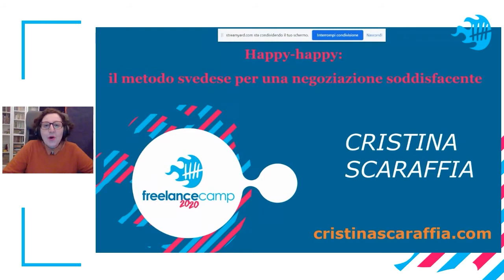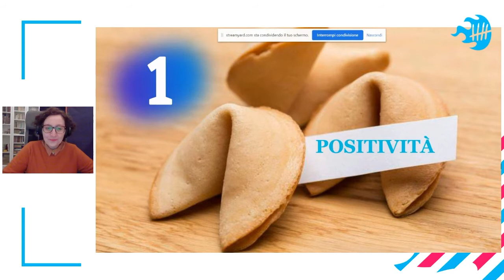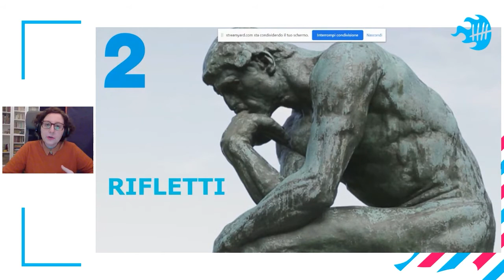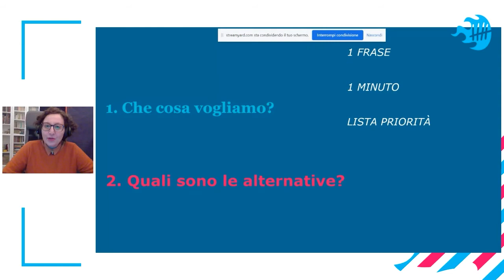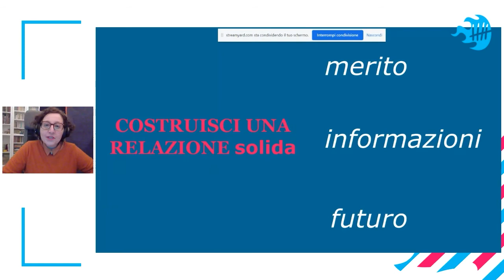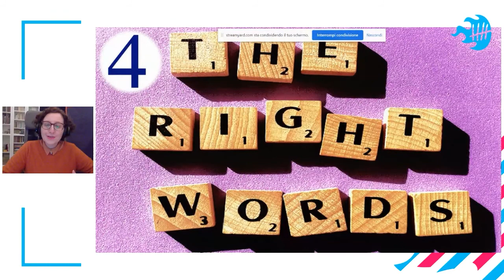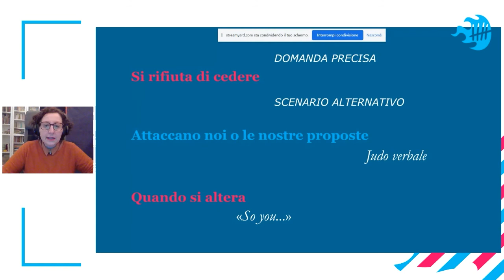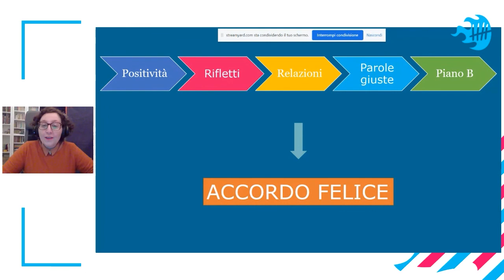Cristina Scaraffia - Happy-happy: il metodo svedese per una negoziazione soddisfacente | FC Roma 20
Happy-happy è un metodo universale per gestire trattative e conflitti basato su soddisfazione, relazione, collaborazione e futuro. I cinque passi che compongono il metodo consentono di concludere accordi soddisfacenti sia in ambito professionale sia nella sfera privata.